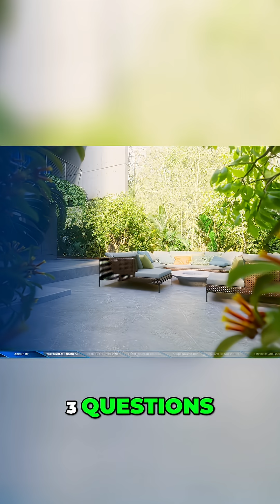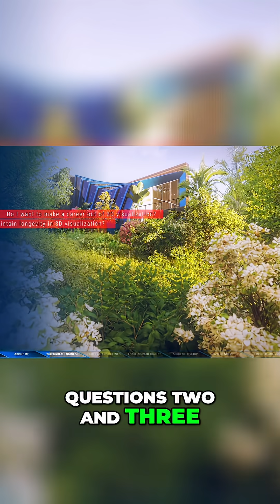Unreal Engine 5: Why It's the BEST for ArchViz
Unreal Engine 5 path tracing can be mastered. Discover why it's essential for serious architectural visualization pros and how to avoid common pitfalls. Is real-time rendering a serious career, or just a hobby? The answer changes everything.